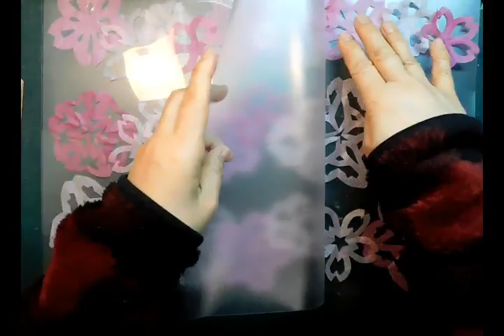kimie gangi お花紙をラミネートして作る「枝垂桜」吊るす飾り 園芸用支柱使用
お花紙を切って作った桜の花をラミネートして枝垂桜を作りました。
ここでは園芸用支柱に取り付けていますが、ネットに取り付けて天井いっぱいに枝垂桜をつるしたら豪華だと思います。
みんなでたくさん作って、春を華やかに飾りましょう。

型紙と花の作り方はこちらをご覧ください。
10折り型紙を使って作る お花紙の桜  Sakura cutting use paper pattern